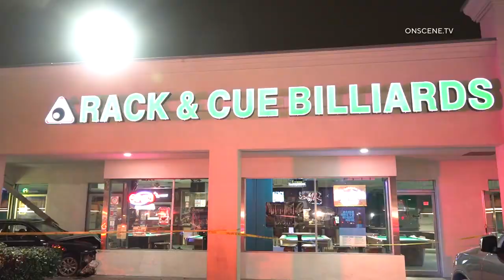Driver Flees After Crashing Into Rack & Cue Billiards In Stanton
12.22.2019 | 8:25 PM | STANTON - A driver fled after crashing into a billiard hall, Sunday evening.

Authorities responded to reports of a traffic collision involving a structure at the Rack & Cue Billiards hall located in the 7500 block of Katella Avenue around 8:25 PM.

Units arriving on scene located a black Hyundai sedan that had crashed into the front of the billiard hall.

Witnesses reported that the driver fled on foot. It was unclear if he was eventually located.

No injuries were reported but the structural integrity of the building was still being evaluated.